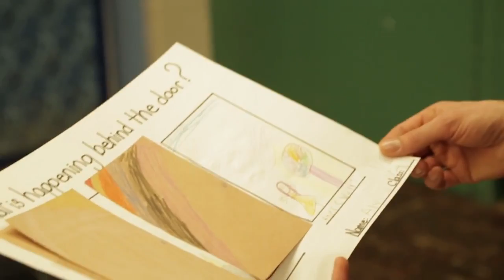Brott Education Video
MUSIC THAT ENCOURAGES
The Brott Music Education Concerts have been shared with more than 260,000 students, since 1999. Our renowned conductor Boris Brott leads the National Academy Orchestra as they perform musical masterpieces for students from JK to grade 8.

Video by David Brott